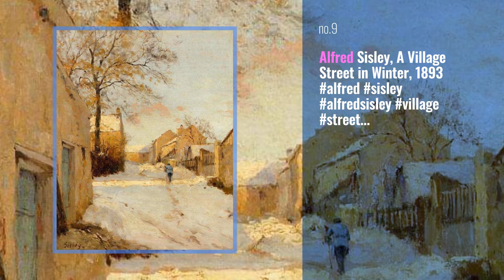Top 10 sisley Instagram Posts | London January 2020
Travel London With High Quality Luggage
My sundress @maison_en_fleur , @maison_en_fleur

Also Watch:
National Gallery News: Why not discover one painting from our collection everyday until Christmas? Get a head-start on the adventcalendar

National Gallery News: This is one of 14 views of the Boulevard Montmartre in Paris that Camille Pissarro painted in 1897.

National Gallery News: In August 1874 Manet began work on a large picture of the Brasserie de Reichshoffen, where he was manet

National Gallery News: Paul C zanne was about 40 years old when he painted this self portrait in Paris around 1880 1. He